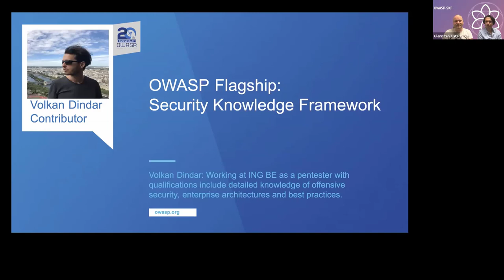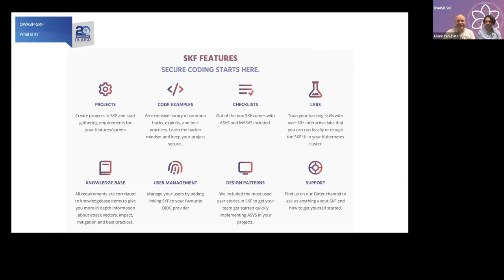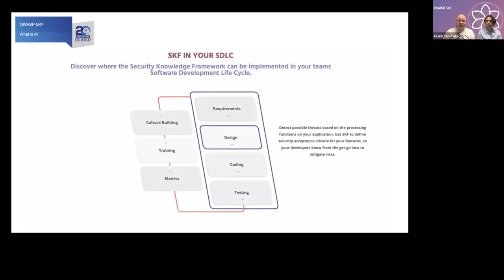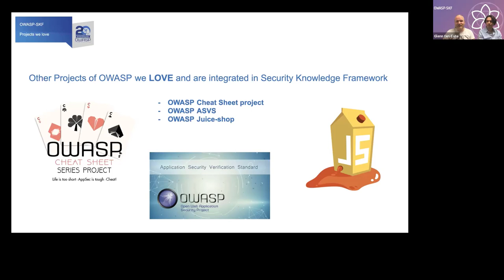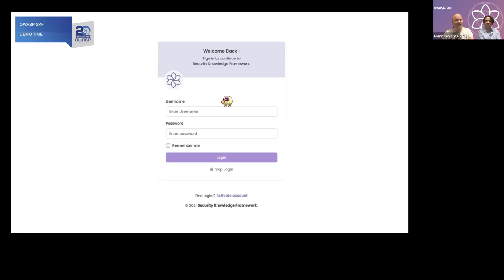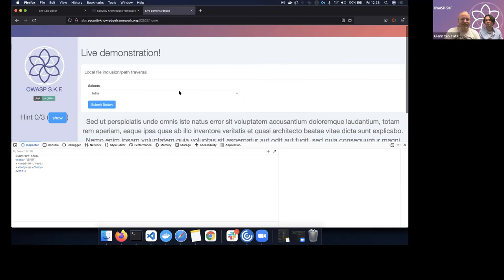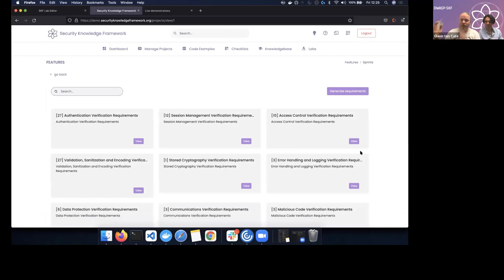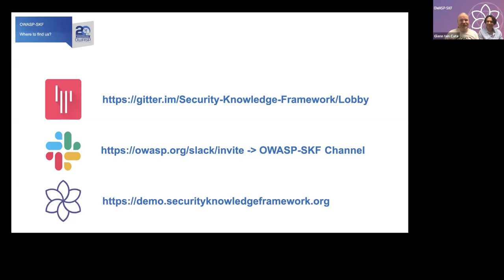OWASP Flagship Projects: OWASP Security Knowledge Framework - Glenn ten Cate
OWASP Security Knowledge Framework Flagship Project - Glenn ten Cate